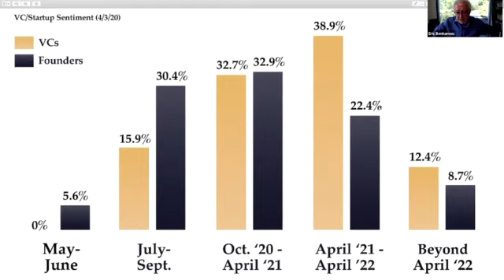Business Continuity in COVID 19